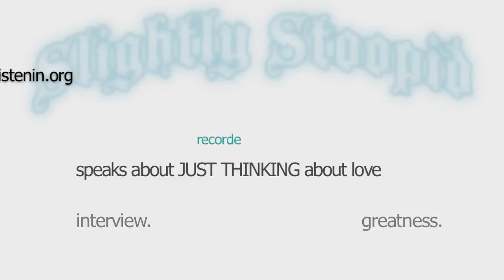14. Miles Doughty speaks about JUST THINKING about love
It was great to walk onto the Slightly Stoopid tour bus and meet Miles Doughty straightaway. C-Money was there too...and joins in a few different times. You know how when you meet people and everything is cool? That's exactly how it was for me...and that makes for good talk. -Frank